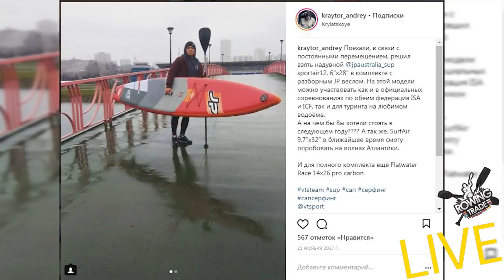ROWINGTRADE "LIVE" - АНДРЕЙ КРАЙТОР - ЧАСТЬ 3 из 3. ЧТО БУДЕТ НА ОЛИМПИЙСКИХ ИГРАХ В 2024?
ROWINGTRADE побывал в "ЦСТиСК МОСКОМСПОРТА", которые в свою очередь работают с различными спортсменами из разных видов спорта.

В данном случае с гребцами из такого вида спорта как "Гребля байдарках и каноэ", а именно с Андреем Крайтором (МСМК, участник Олимпийских игр 2016 года в РИО).

Андрей рассказал:
1. Что будет на ОИ в 2024 году.
2. Нужны ли объемы на воде.
3. Трудно ли встать на SUP.
4. Какие есть школы SUP гребли.
5. Как совмещать тренировки на воде и в зале.
И на другие вопросы получили ответы.